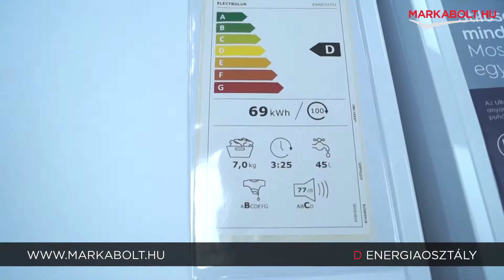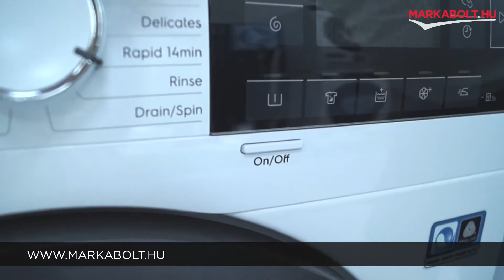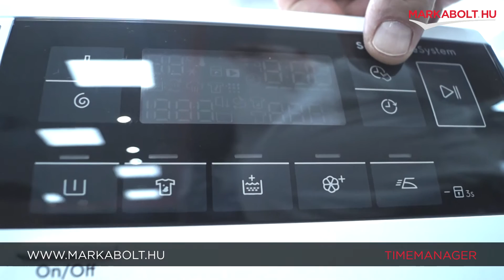Electrolux EW6S327SI elöltöltős mosógép – Márkabolt.hu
📍A Te általad választott napon házhozszállítjuk mosógéped az ország egész területén!

🛒 Élethű vásárlás
Márkabolt.hu